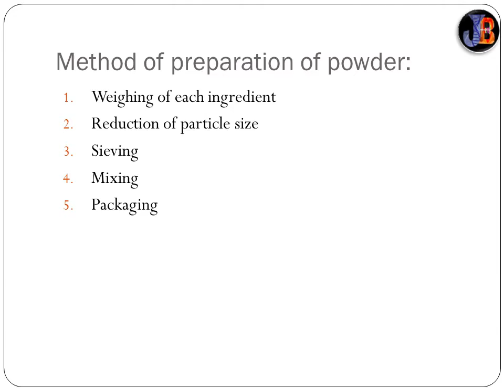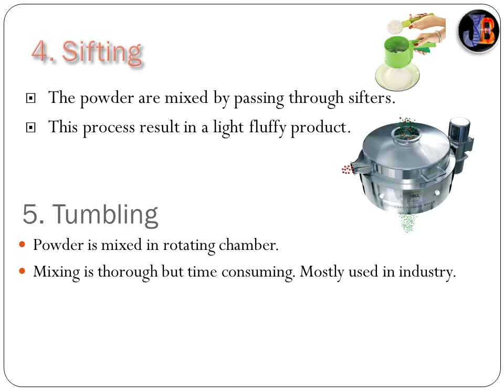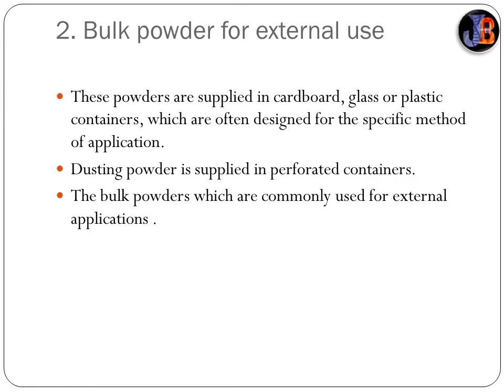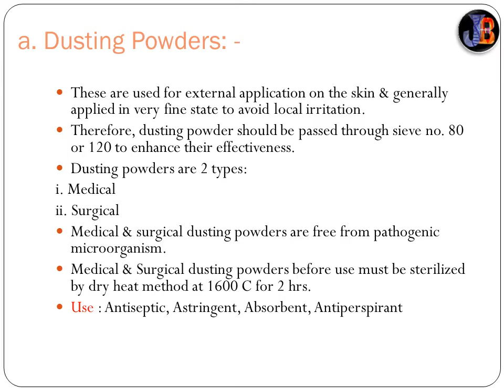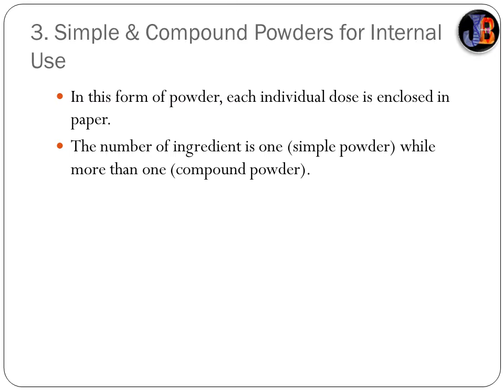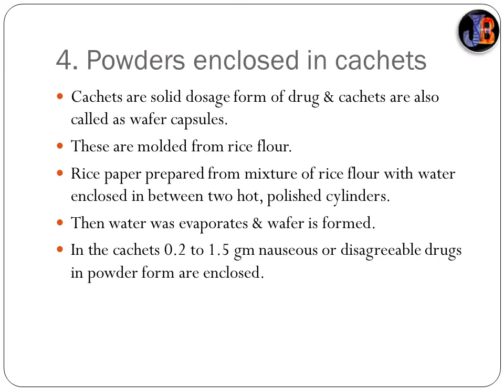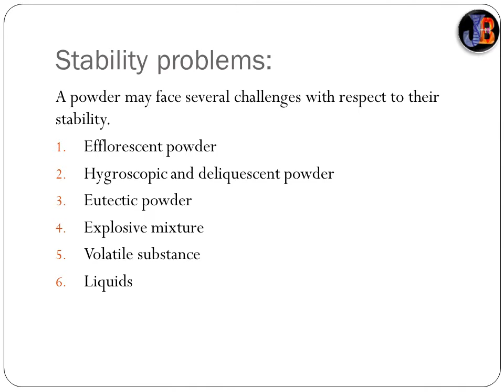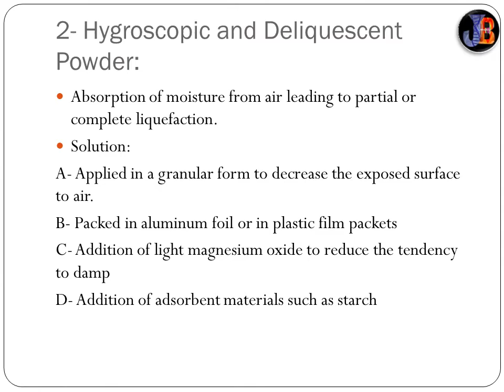Powder dosage form.